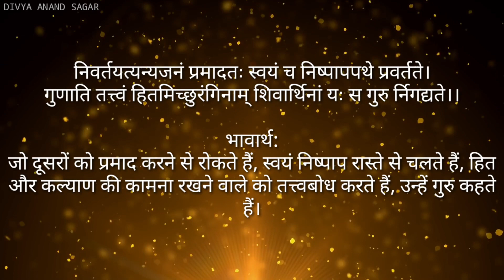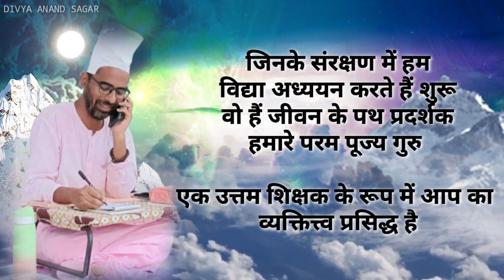अनुसरण दिवस की हार्दिक शुभकामनाएं !श्री सात्विक मुनि दादा जी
Sagar muni shastri,divya anand sagar,darshnachary,mandir jai krishnia amritsar,sagar muni ji ke bhajan,sagar muni ji ke parvachan,mahanubhav panth,jai krishni panth,mahanubhav panth,Sam pictures,janmashtmi vibes,janmashtmi 2022, Amritsar mandir janmashtmi program,jai krishnia mandir, chownk passian,shri chakradhar swami,chakradhar swami status,shrigovindprabhujayanti ,shri satvik muni

सभी भक्तों को दंडवत प्रणाम दिव्य आनंद सागर यूट्यूब चैनल में आप सब का स्वागत है! ईश्वर धर्म के ज्ञान को सुनने के  लिए हमारे साथ अवश्य जुड़िये!

🍃(सम्पूर्ण पूजावसर हिंदी विवेचन सहित)🍃

🍃सम्पूर्ण मूर्तिज्ञान हिंदी विवेचन सहित)🍃

🍃संकष्टवज्र पंजरु( हिंदी विवेचन सहित)

श्रीमद्भगवद्गीता अध्याय  (हिंदी व्याख्या)